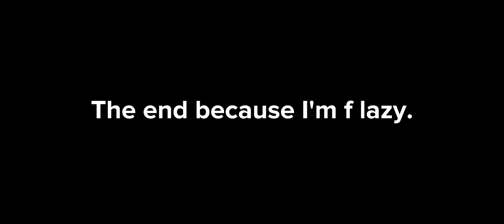The Umbrella Academy react to Five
Yes I had to repost, sorry

Guys stop complaining about the audio, I know it sucks but you try to make a video reaction without removing the audio or receiving the copyright ;(